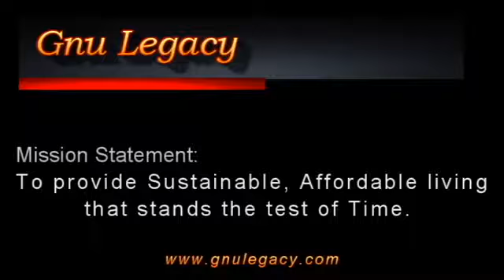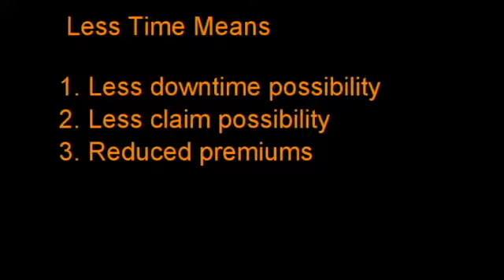Gnu Legacy presents Fire Resistant Homes Indigogo project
Fire Resistant Homes - Bringing the best, and safest, home building applications to everyone.